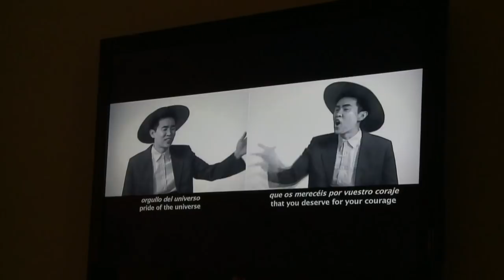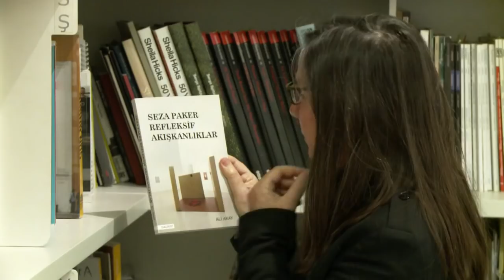Istanbul paints itself as a hub for modern art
Turkey is a country famed for its rich, artistic heritage and now, the country is also proving itself to be a platform for the contemporary art market as well. Galleries are springing up throughout the capital attracting the artworld's elite, hungry for a slice of a modern Turkish creation. Duration: 02:13